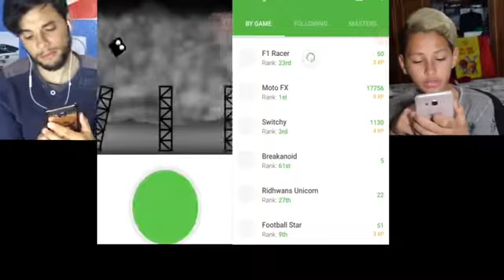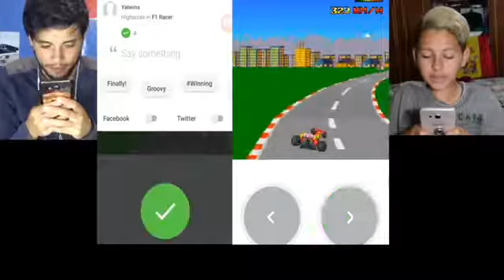Shahid kayfa yal3ab adam hamrita game ma3a yassin yatwins